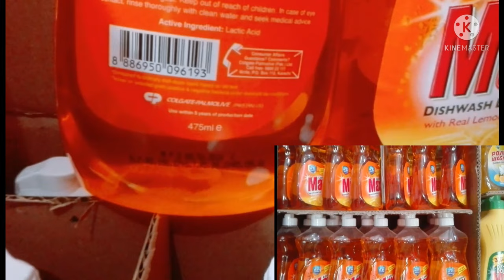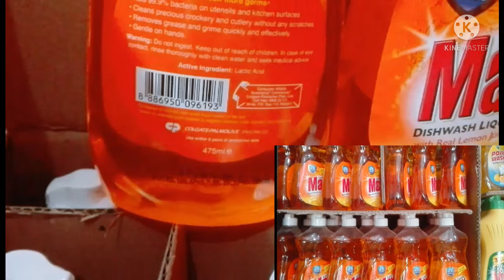MIX DISHWASH LIQUID | LEMON MAX DISHWASHER LIQUID 475 ml WHOLESALE RETAIL PRICE REVIEW PAKISTAN URDU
LEMON MAX DISHWASHER LIQUID PRICE WHOLESALE PAKISTAN
HOW TO MAKE DISH WASH LIQUID
DISH WASH COMPLETE FORMULA SUPER QUALITY
COST DISHWASH FORMULA
HOW TO MAKE DISH WASH LIQUID AT HOME
HOW TO MAKE LEMON MAX LIQUID
LEMON MAX LIQUID ANTI VIRUS
LEMON MAX DISHWASH KA ORIGINAL JAISA FORMULA
BEST DISHWASHING GEL PRICE
LEMON MAX DISHWASH LIQUID WITH REAL LEMON JUICE
KILLS 100+ More germs
KILLS 99. 9% Bacteria
LEMON MAX READ LIQUID DISHWASH JUICE
LEMON MAX 475 ml